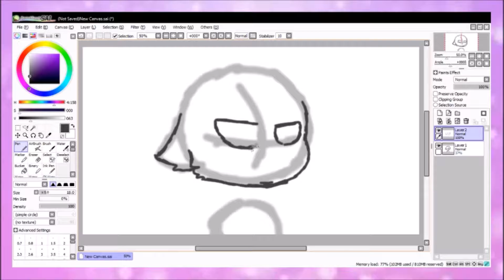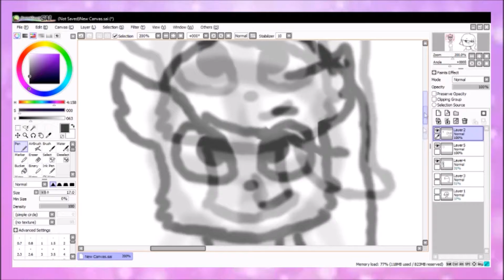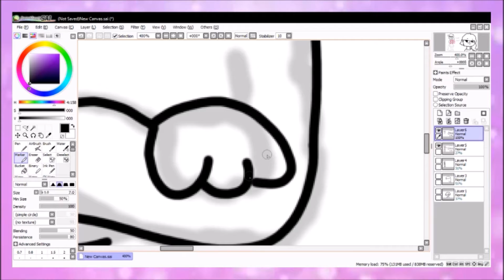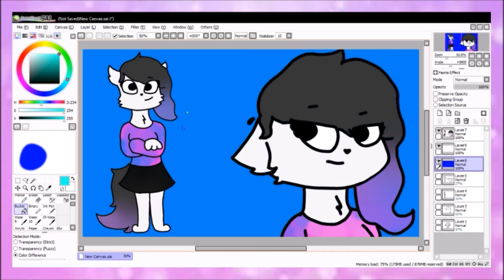Obrázek do soutěže od Matý Love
Edituji/ Animuji: Vegas Pro 13.0
Maluji : Paint tool sai

Založila jsem si deviantart a jsem v tom docela nováček, takže nevím co a jak ale snad to půjde xD.